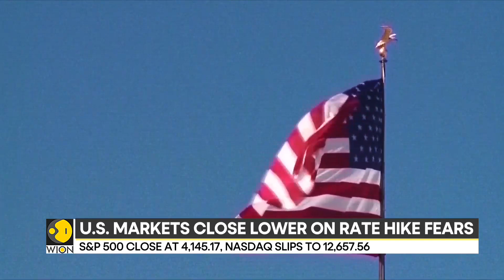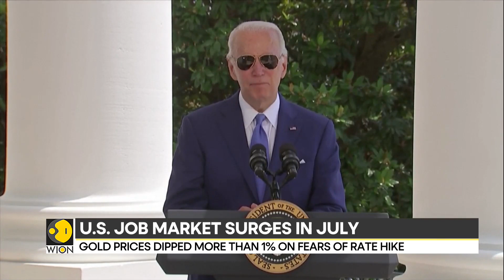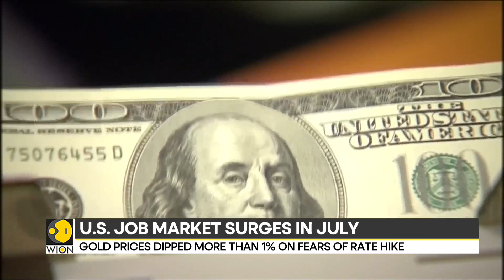U.S. President Biden touts new data on jobs: U.S. job market surges in July | World English News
U.S. President Joe Biden touts new data on jobs after the U.S. job market surges in July. The unemployment rate in the U.S. dipped to 3.5% in July.